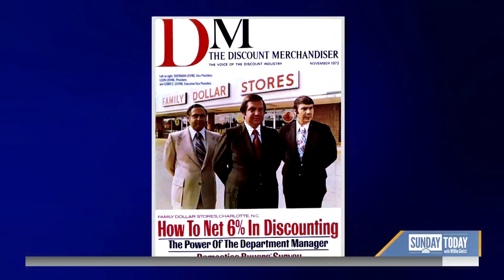Leon Levine, founder of Family Dollar stores, dies at 85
Leon Levine, the founder of the Family Dollar stores who made essential goods accessible and affordable to millions of Americans, has died at 85. Levine spent his life giving away his fortune, funding scholarships, hospitals, a cancer institute, museums and more – leaving a legacy that extends well beyond his groundbreaking stores. Sunday TODAY’s Willie Geist remembers a life well lived.